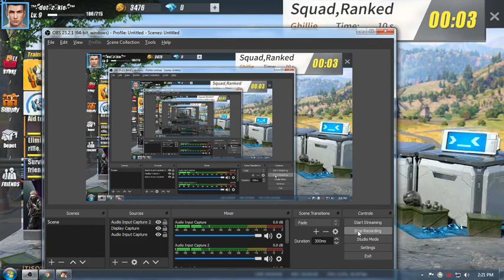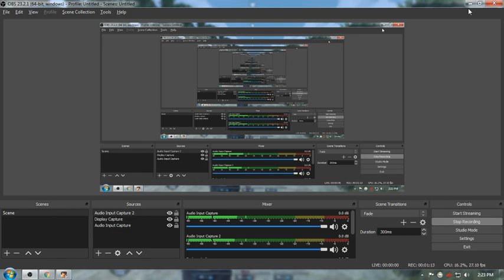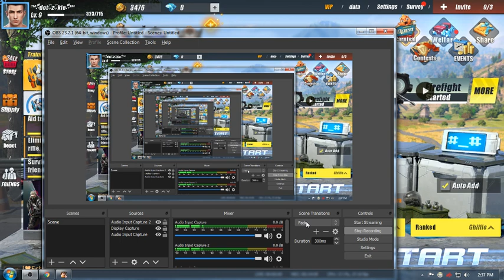GamerBoy DODOT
im lose again